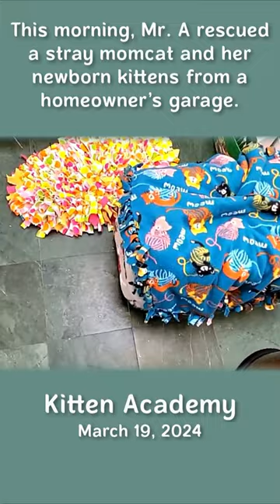[CDLS-Part 1] “Should she stay or should she go” — New momcat rescued from garage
20240319 - (Part 1 of the series — See full playlist below). Well you never know what Mr. A will bring back from the vet.  This was supposed to be a routine visit to get one of the kittens spayed.  However, when he got there, the vet had  been notified earlier of a homeowner who had a stray cat that gave birth to four kittens in her garage on a pile of leaves in a bag.  One kitten still had the placenta attached.  So…Mr. A to the rescue.  This will be quite a challenge as the momcat is quite “spicy.”  Since the momcat now is “camera-ready” on the livestream, we can all watch what happens next.  Will she be able to calm down enough to stay at the Academy?

This also enables you to join the wonderful KA Discord Community!

Original footage/images from the Kitten Academy livestream/website and used with permission.

Music licensed from Storyblocks (SB-ID AB179076)